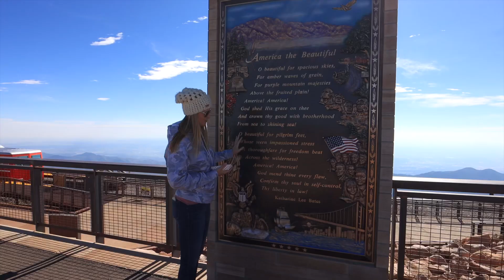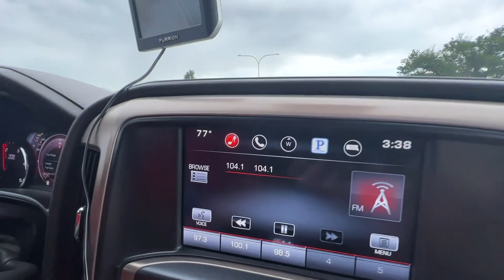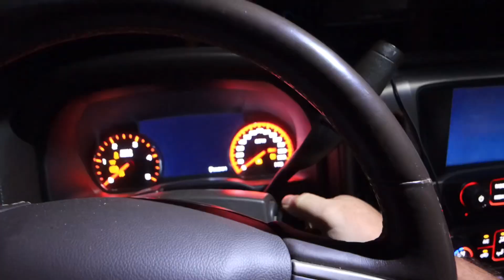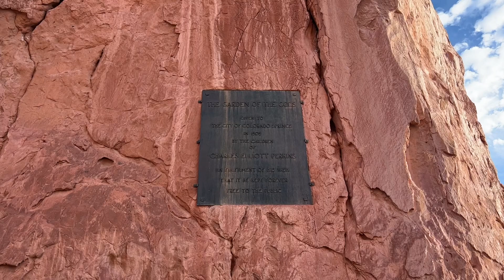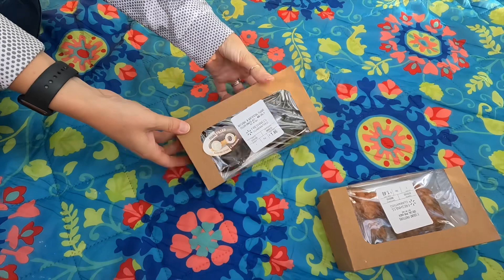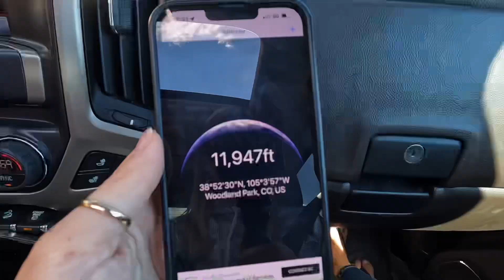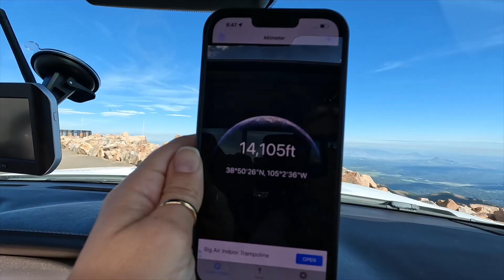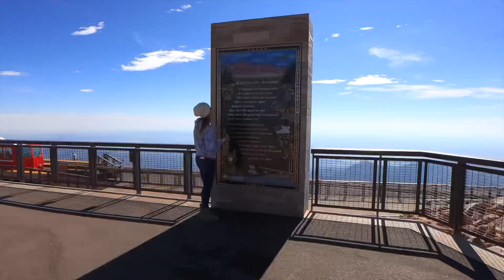IS THIS CHEATING? | TIPS FOR PIKES PEAK & GARDEN OF THE GODS | RVING COLORADO S7 || Ep 137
Dewalt Cordless 1/2” Impact Wrench

43” TV

‣‣‣‣‣‣‣‣‣‣‣‣‣‣‣‣‣ THIS EPISODE ‣‣‣‣‣‣‣‣‣‣‣‣‣‣‣‣‣

Though we were completely blown away by Kansas, our 50th state, we couldn’t wait to get to Colorado and check out Colorado Springs for the first time for Corey and the girls.  Jess visited in college and had been waited over 20 years to show the rest of the family places in Colorado Springs like Garden of the Gods!

Our crazy day of adventuring started at 4:45am as we headed to Garden of the Gods for sunrise and donuts! The red rock formations were incredible as they were lit up by the rising sun.  We watched the sunrise and then headed into the center of the rock formations and found a cool spot to enjoy our donuts, coffee and hot chocolate!

We had a timed entry ticket to drive up to Pike’s Peak, so we had to book it out of Garden of the Gods to head up the mountain.  The ticket allows you to take your vehicle all the way to the top instead of parking 2/3rds of the way up the mountain and taking the shuttle. We cheated a little by driving up instead of hiking, but we will be sharing a good mountian hike soon!

Once at the top, we had to try the World Famous High Altitude Donuts and check out the Visitor Center.  Be sure to bring warm clothing as the temperature change was intense and drink lots of water and take your time walking around, because the air is very thin at over 14,000 feet!

‣‣‣‣‣‣‣‣‣‣‣‣‣‣‣‣‣ OUR UPGRADES ‣‣‣‣‣‣‣‣‣‣‣‣‣‣‣‣‣

Lippert Components Solid Step Lift Assist:

🎵 MUSIC